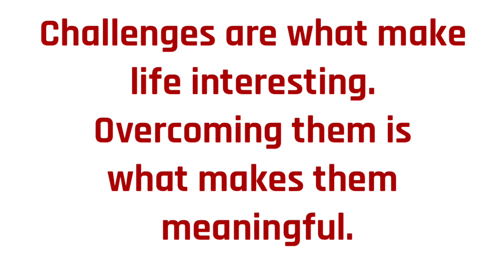ONLINE CLASS LE RAHE HAI TO JAAN LE YE BAAT I IMPORTANT INFORMATION ABOUT LIVE CLASSES I CBSE UPDATE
ONLINE CLASSES LE RAHE HAI TO JAAN LE YE BAAT
IMPORTANT INFORMATION ABOUT LIVE CLASSES
CBSE CIRCULAR
LATEST CBSE UPDATE
CBSE UPDATE
CBSE ATTENDANCE UPDATE

This video is based on latest cbse circular(which is yet to come) regarding attendance of students in online classes.